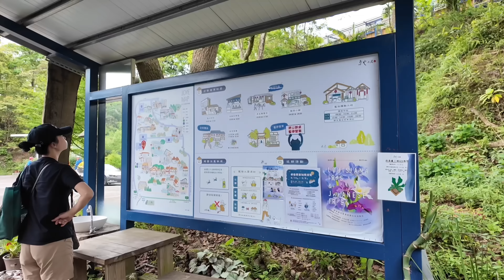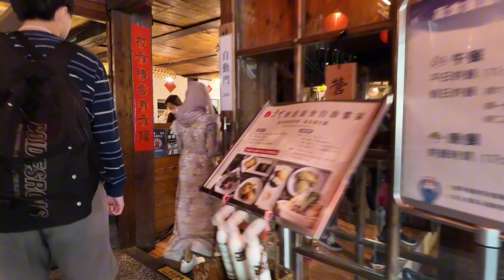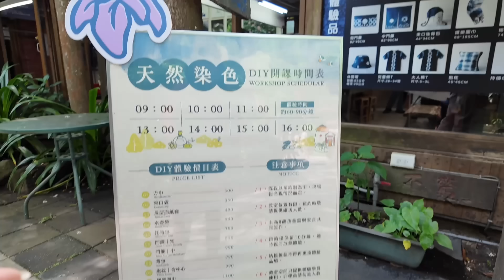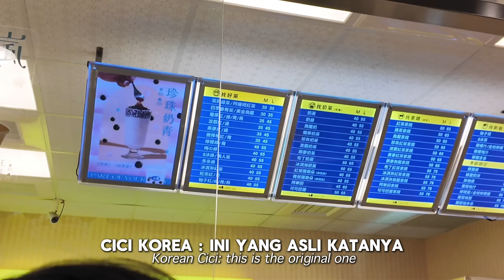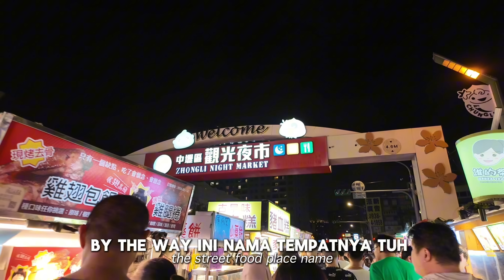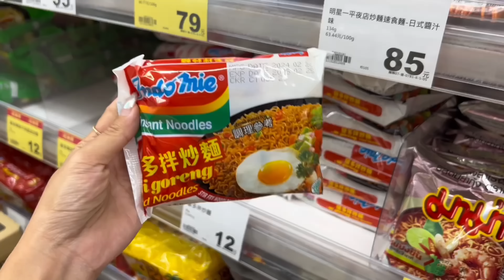LAST DAY DI TAIWAN HARUS JAJAN SEPUASNYA!!😭 | taiwan street food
hai gais! makasih yang udah nontonin POV aku!
btw, kalo kalian lebih suka VLOG, boleh cek @hidupbarengpiyan ya!

aku yaa! thankyou gais!